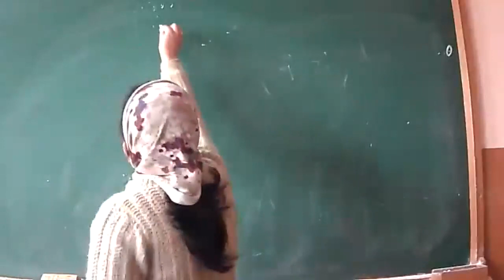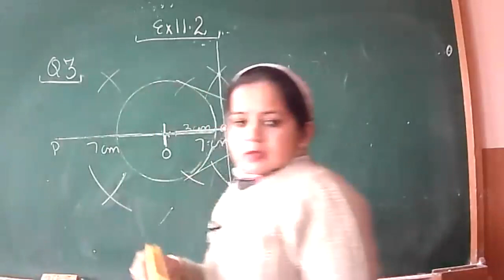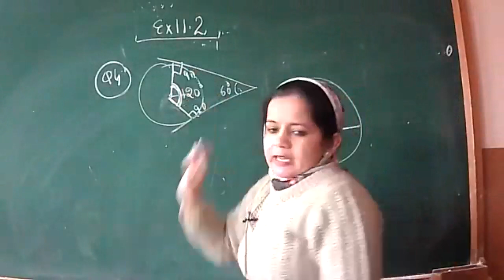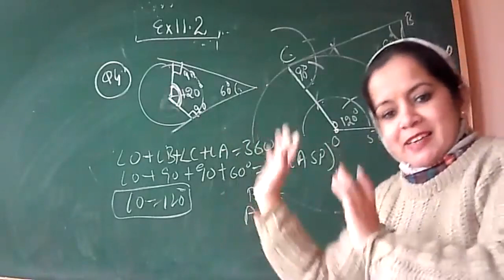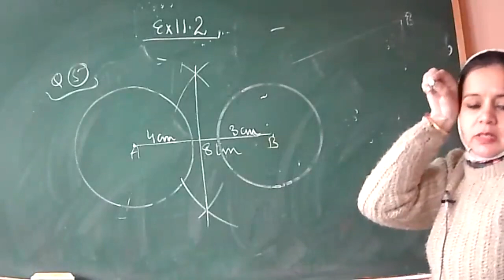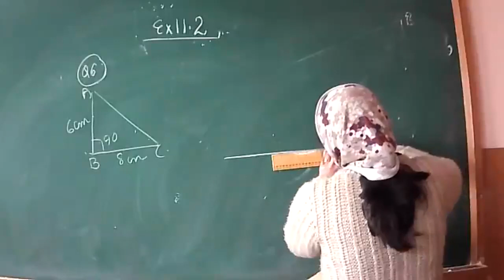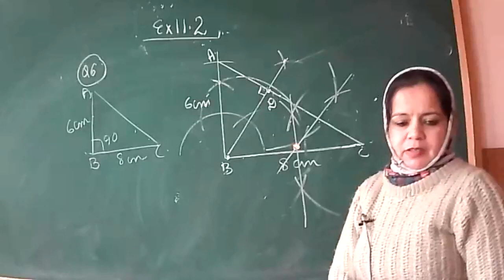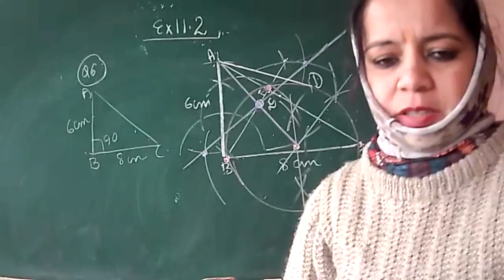20.1.22 X D MATHS